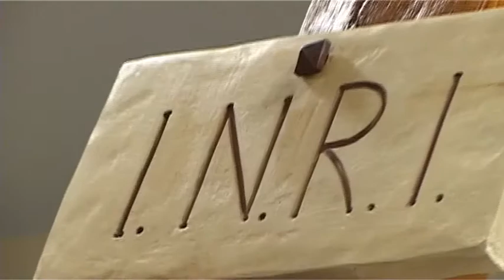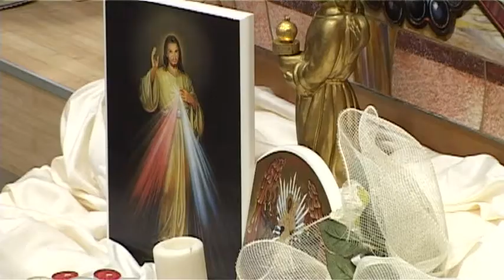DIO PARLA AL CUORE - 28 Gesù è vivo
Padre Livio Fanzaga - Catechesi Giovanile dalla cappella di Radio Maria - Erba -02 Maggio 2014